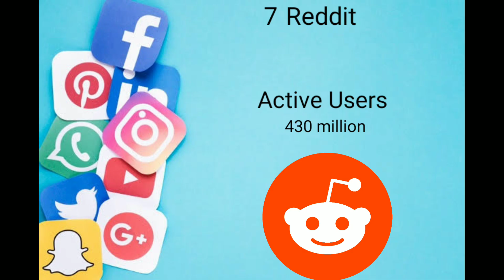The Top 10 Social Media Sites & Platforms 2021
1 Facebook
2 YouTube
3 Whatsapp
4 Instagram
5 TikTok
6 Snapchat
7 Reddit
8 Pinterest
9 Twitter
10 LinkedIn